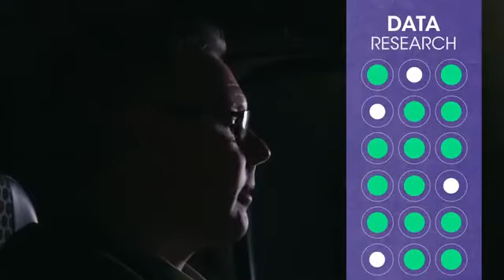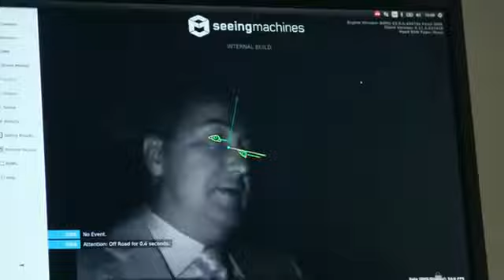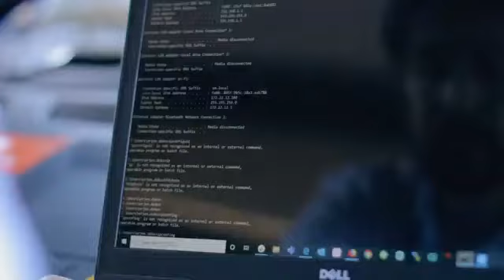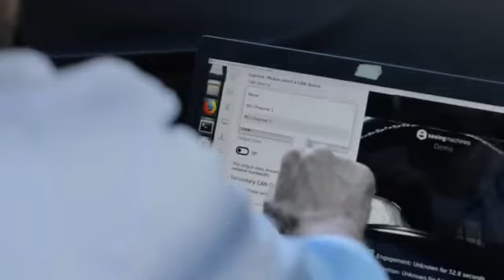Seeing Machines Advanced Safe Truck Concept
In partnership with Monash University Accident Research Centre, Ron Finemore Transport Services and Volvo Trucks Australia, Seeing Machines is leading one of the Australian Federal Government’s funded Cooperative Research Centre Projects.

The Advanced Safe Truck Concept (ASTC), a A$6.5M project aims to reduce fatal truck crashes by developing new vehicle technologies, through the intense study of driver behaviour, in a range of settings, with a focus on driver fatigue and distraction.

Phase 1 of ASTC involved the testing of drivers in Monash University Accident Research Centre’s Advanced Driving Simulator, where humans are monitored in rested and fatigued states to achieve a better understanding of how drowsiness impacts driver safety and to better enable the prediction of safety outcomes.

The first of its kind in the world, the Advanced Safe Truck Concept links in-cab driver monitoring technology with the external traffic and roadway in real time. This is being carried out by fitting the Seeing Machines sensing suite to a number of vehicles in the Ron Finemore Transport Services fleet, and is known as Phase 2 – The Naturalistic Truck Safety Study, where on-road data is collected. The Ron Finemore Transport Services drivers will operate under normal conditions while the Seeing Machines advanced sensing suite collects real world data which will feed directly back into the study, providing unique insights into driver behaviour under various conditions.